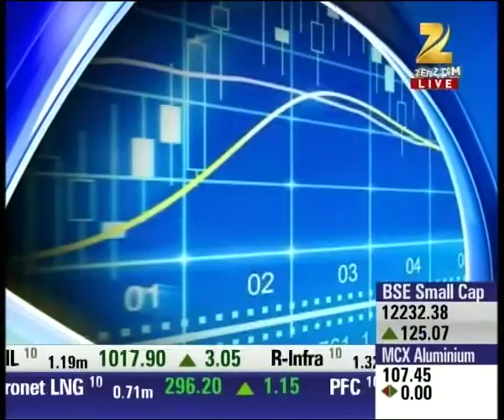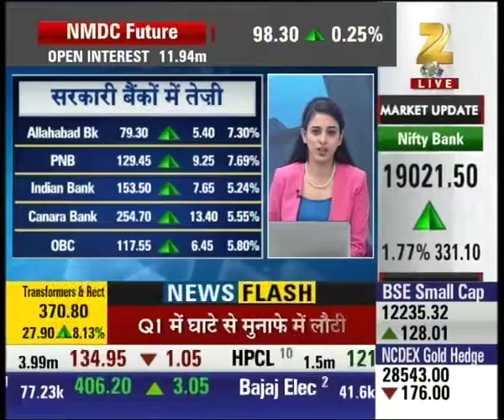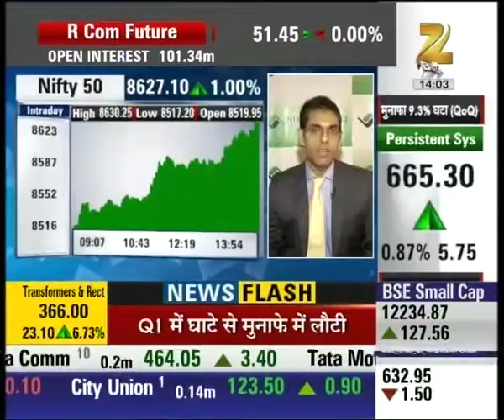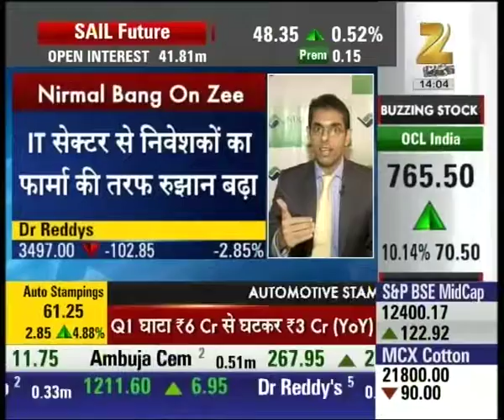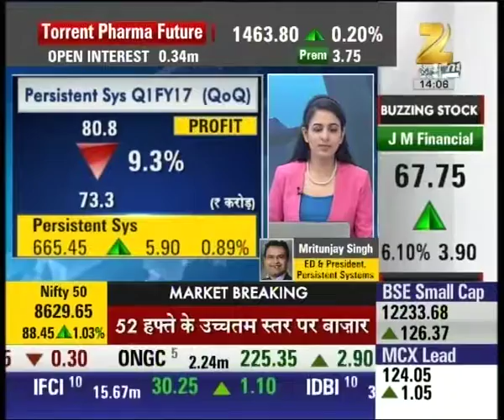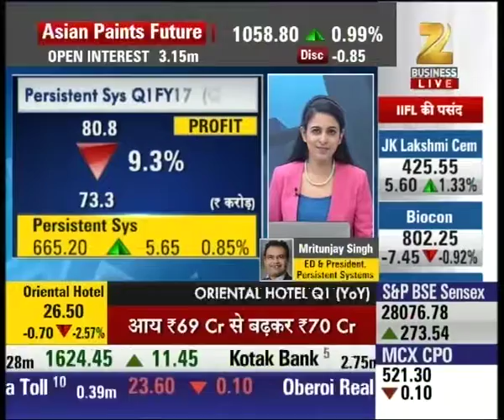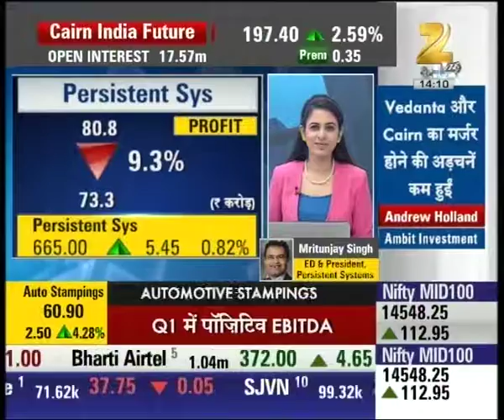Telecom companies assures for finishing the problem of call drop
Telecom companies assured for finishing the problem of call drop. Watch complete news story of Buzzing News and stay updated with the latest trends and statistics in the stock market, commodity market and share market!